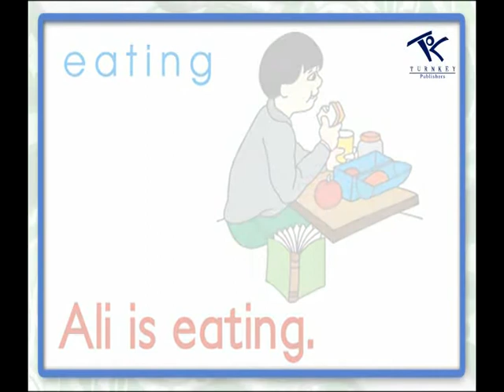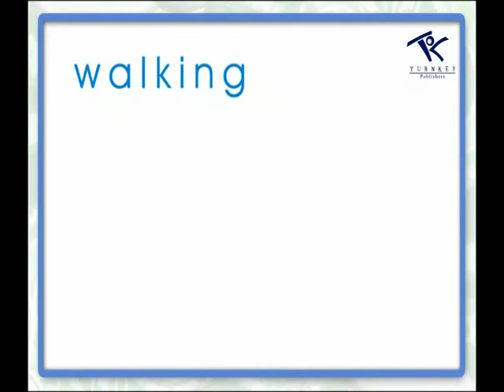Unit 11 verbs